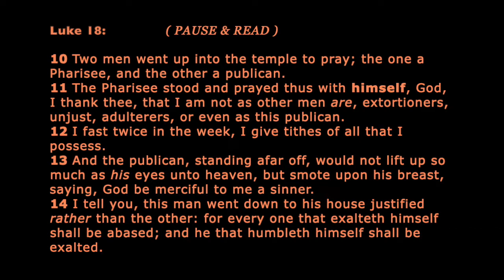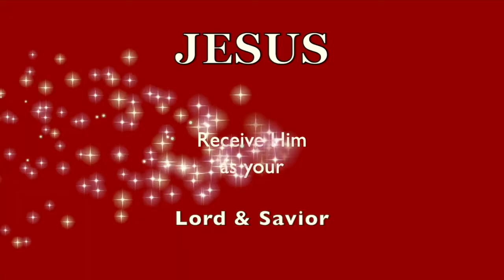Your TONGUE JUST GOT YOU IN TROUBLE! ...You're So QUICK to JUDGE!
❤️ NEED HELP to know GOD / JESUS Better?  ❤️ Have questions, you might want answered?  I will help you to get started on the right path.